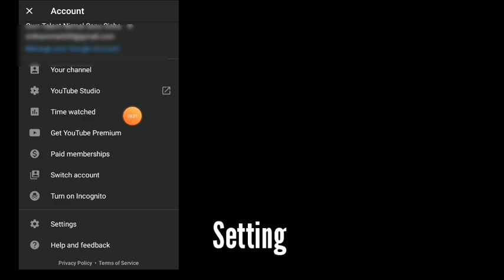How to delete YouTube search history // YouTube के search history 1 Second मे delete करे //